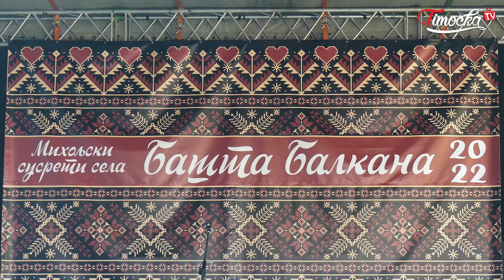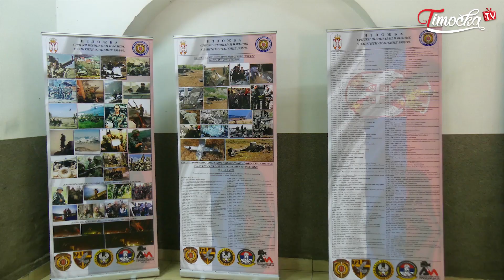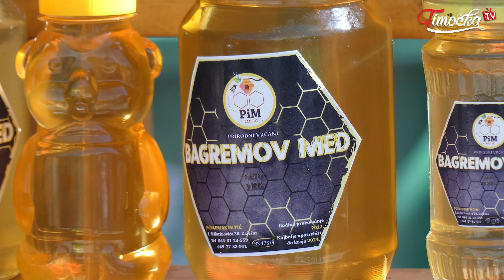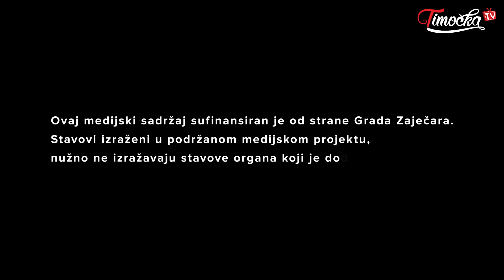Na 10. „Bašti Balkana” u Velikom Izvoru blizu 600 učesnika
U Velikom Izvoru kod Zaječara, održana je 10. jubilarna dvodnevna manifestacija tradicionalnog narodnog stvaralaštva „Bašta Balkana”, koja se drugi put organizuje u okviru „Miholjskih susreta sela Srbije”.

Ovaj medijski sadržaj sufinansiran je od strane Grada Zaječara.
Stavovi izraženi u podržanom medijskom projektu, nužno ne izražavaju stavove organa koji je dodelio sredstva.